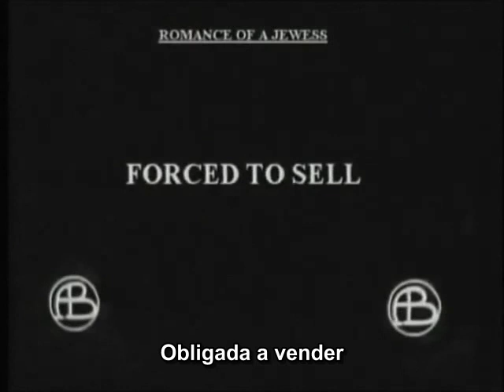Romance of a Jewess (Romance de una judía)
Protagonistas Florence Lawrence, George Gebhardt, Gladys Egan

Vemos a Se ve a Ruth Simonson, con su padre, arrodillada junto a la cama de su madre, cuyas arenas de la vida están menguando rápidamente. Al darse cuenta de que su fin está cerca, la Sra. Simonson saca de su cuello una cadena y un relicario y lo coloca alrededor del cuello de su hija, Ruth, con el mandamiento de oración y de que estos la guíen siempre por el camino de la prudencia y la virtud. Encomendándola al cuidado de su padre, la anciana va a encontrarse con su Maestro en el Gran Más Allá. Dos años más tarde encontramos a Ruth ayudando a su anciano padre en su casa de empeños. El Sr. Simonson, aunque prestamista, es de naturaleza benevolente y sus muchas obras de generosidad lo han hecho querer por todos los que lo conocen. Por lo tanto, cuando aparece el "schatchen" (agente matrimonial) local con Jacob Rubenstein, un adinerado pretendiente de la mano de su hija, es su deseo de felicidad futura lo que lo induce a mirarlo favorablemente. Ruth, sin embargo, le ha entregado su corazón a Sol Bimberg, un librero pobre del barrio. Si bien el Sr. Simonson no siente aversión por Sol, aún no aprueba el matrimonio con su hija, ya que sus perspectivas no son nada halagüeñas. Ruth está decidida y, cuando se trata de elegir entre su padre y su amor verdadero, acepta lo último. Siete años después la pequeña familia vive feliz, aumentada por una niña, cuando una caída de una escalera provoca la muerte de Sol. Ruth, al descubrir que el negocio es una preocupación para ella, se ve obligada a vendérsela a Rubenstein. La miseria obtenida de la venta no dura mucho, y la pobre Ruth sufre la terrible enfermedad que se llevó a su madre. Reducida a la pobreza se ve obligada a enviar a la pequeña a la casa de empeños con el relicario, con lo que obtener lo suficiente para comprar un poco de pan. En la casa de empeños el viejo Simonson reconoce el relicario, y su corazón se ablanda de inmediato, así que va con la niña a la buhardilla donde llega justo a tiempo para reconciliarse cuando ella exhala por última vez. Hundido, y con el corazón roto, el anciano abraza a la niña, su nieta, contra su pecho, lo que forma la escena final de una película conmovedora. El ciclo se cierra donde comenzó. Varias de las escenas son decididamente interesantes por el hecho de que en realidad fueron tomadas en los barrios hebreos densamente poblados de la ciudad de Nueva York.